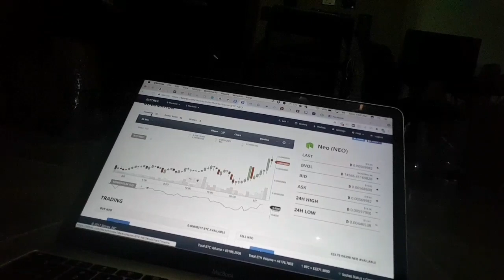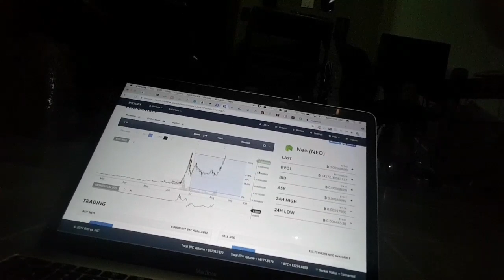WHY!?! NEO & Antshares broke all time highs!!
Neo the now rebranded Antshares has  roken all time highs!  Looking for .0075 and .0085  at the higher retracenment values!!  Happy trading everyone

Want to Support our voice & contribute to our cause?
Send them to any one of our wallets here:
Bitcoin: 1MGWEfdjWcaRQEknHM9ywPU8SEXU9c3Wfp
Ethereum: 0x62b4fbF55f35465FAA104c423a564152D77CEF56
Litecoin: MNd39gvGLG4YNssxHY8wm55PGDt4HZC3Mh
Dash: Xkv7hvyZLfvvbgt1vc3QycNiKkUjYKVXfy
Zcash: t1WohJTRseDyyjnuFW48Q8WTjyChaGkc7JS